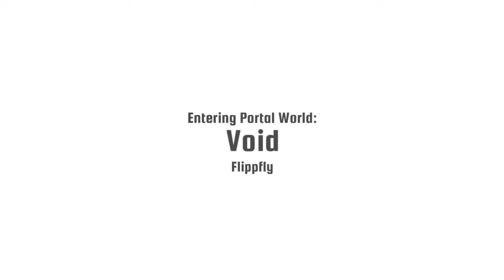Race the sun